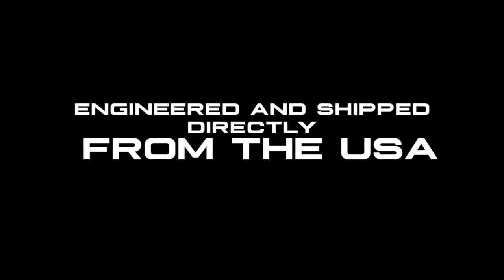🆕Deathstroke Mask - Carbon Fiber Deathstroke Mask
The video is showing Deathstroke Mask information but also try to cover the following subject:
-Deathstroke Mask carbon fiber
-Carbon Fiber Deathstroke Mask
-Deathstroke Mask For Sale

So you want to find out more about Deathstroke Mask, I did too and here's the result.
Deathstroke Mask intrigued me so I did some research and uploaded this to YT .
Our Yt channel has various other similar videos about deathstroke mask carbon fiber, Carbon Fiber Deathstroke Mask and Deathstroke Mask For Sale

Have I addressed all of your concerns about Deathstroke Mask?
Individuals who looked for deathstroke mask carbon fiber also looked for Carbon Fiber Deathstroke Mask.